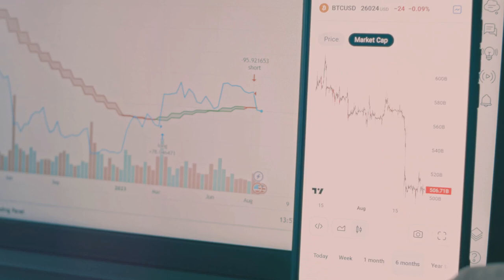How to Get Rich with Crypto Ultimatum: Step-by-Step Guide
Crypto Ultimatum" is a term that might refer to a course, strategy, or program designed to help individuals invest in cryptocurrencies with the promise of multiplying their money. While specific details about a product or service called "Crypto Ultimatum" aren't provided here, the general approach to multiplying money through cryptocurrency investments often involves several key methods:

1. Education and Research
Understanding Cryptocurrency: Learn about different types of cryptocurrencies (Bitcoin, Ethereum, altcoins) and their respective technologies (blockchain, smart contracts).
Market Trends: Stay updated on market trends, news, and developments in the crypto world. Use tools like CoinMarketCap and CryptoCompare for real-time data.
2. Investment Strategies
Long-term Holding (HODLing): Invest in cryptocurrencies with strong fundamentals and hold them for an extended period.
Day Trading: Buy and sell cryptocurrencies within short time frames to capitalize on market volatility.
Swing Trading: Take advantage of price swings over several days or weeks.
3. Risk Management
Diversification: Spread investments across multiple cryptocurrencies to mitigate risk.
Stop-Loss Orders: Use stop-loss orders to limit potential losses on investments.
Portfolio Rebalancing: Regularly review and adjust your investment portfolio to align with market conditions and personal risk tolerance.
4. Technical and Fundamental Analysis
Technical Analysis: Use chart patterns, indicators, and trends to predict future price movements.
Fundamental Analysis: Evaluate the underlying value of a cryptocurrency based on its technology, team, adoption, and market potential.
5. Security Measures
Secure Wallets: Store cryptocurrencies in secure wallets (hardware wallets, cold storage) to protect against hacks.
Two-Factor Authentication (2FA): Enable 2FA on all crypto accounts for an additional layer of security.
6. Staying Informed and Connected
Crypto Communities: Join online forums, social media groups, and follow influencers to stay informed about the latest trends and insights.
Educational Resources: Enroll in courses, read books, and attend webinars to deepen your understanding of cryptocurrency investing.
7. Regulation and Compliance
Stay Compliant: Ensure you are aware of and comply with the regulatory requirements in your country regarding cryptocurrency investments.
Tax Implications: Understand the tax implications of trading and investing in cryptocurrencies and report earnings accurately.
8. Mindset and Psychology
Patience and Discipline: Successful investing requires patience and discipline to stick to your strategy despite market fluctuations.
Emotional Control: Avoid making impulsive decisions based on fear or greed.
Conclusion
The promise of multiplying your money through cryptocurrencies is attractive, but it comes with significant risks. It's essential to approach crypto investing with a well-thought-out strategy, continuous learning, and robust risk management practices. Be wary of schemes that guarantee returns, as the crypto market is inherently volatile and unpredictable.